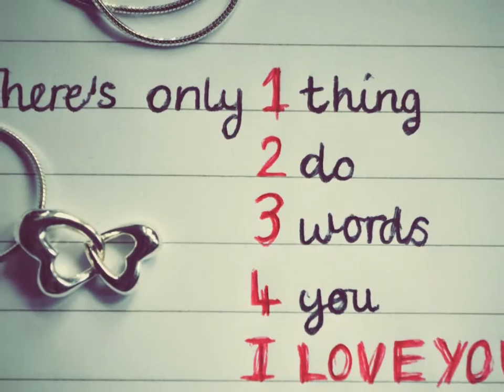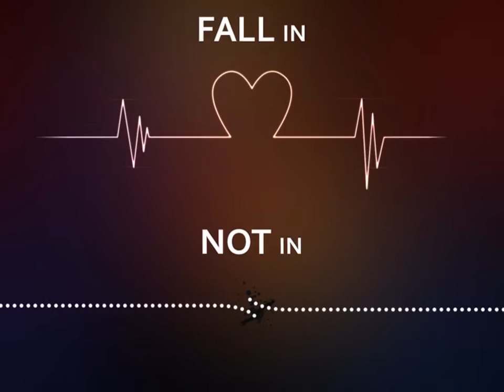Robin Trower - I want you to love me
My video tribute to a true living legend, Robin Trower!

I want you to love me, love me right
No more cryin’ in the daytime
No more creepin’ round at night

exactly what you want me to do
Tell me, what you want me to do
If I’ve done something wrong, little girl
I’m going to make it up to you

Let me show you, show you that my love is real
Let me show you, show you my love is real
Cause words can’t explain little girl, exactly how I feel